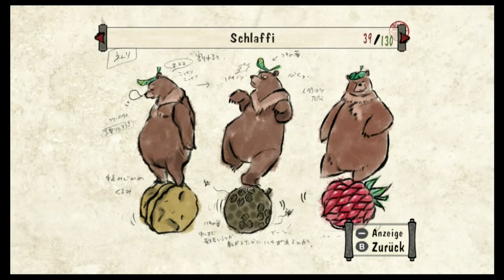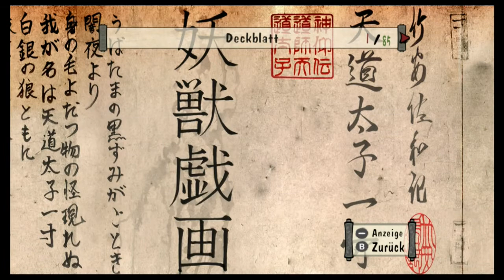Die Concept Arts von Okami HD! Sammlung 1/4: Okami HD #63